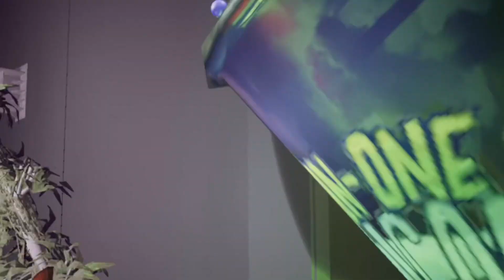Decommissioning Montgomery Gator Normally And Reversed || FNAF SB